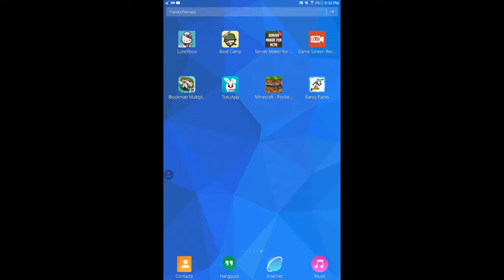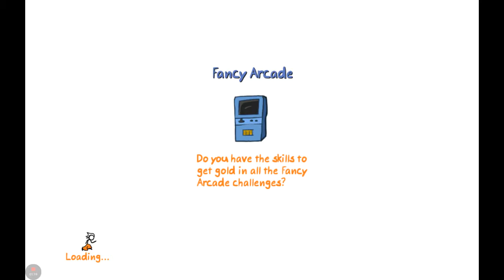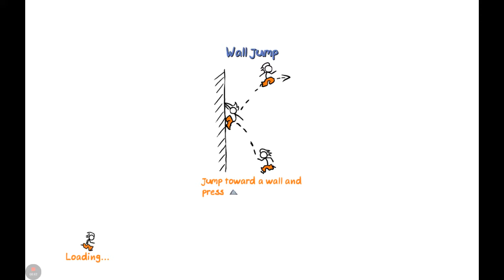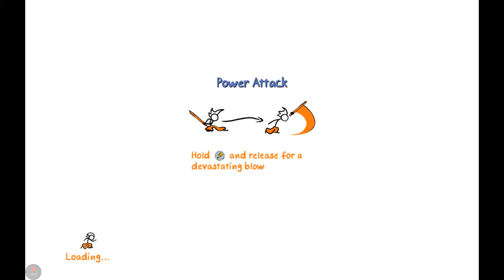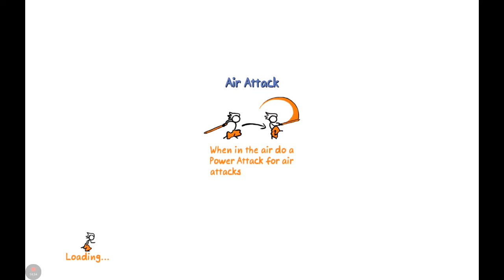Fancy pants is cool